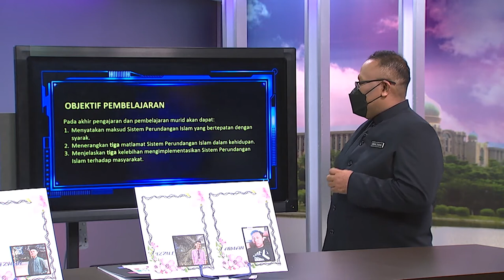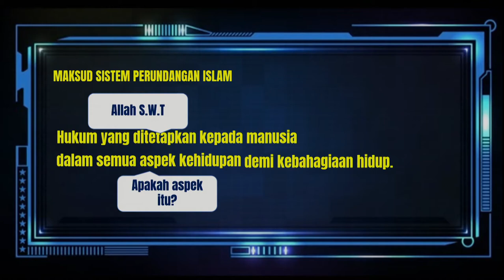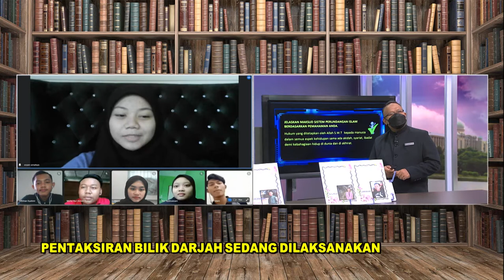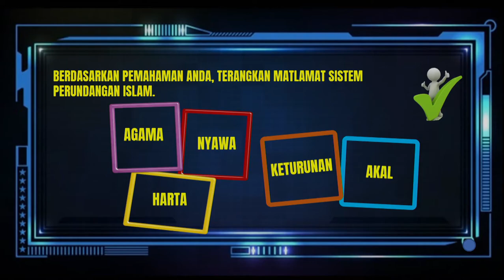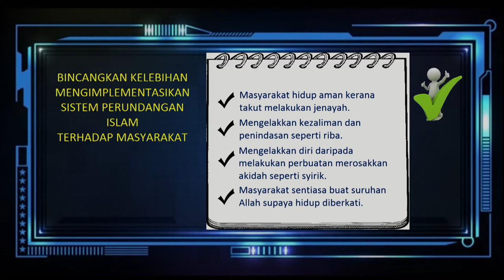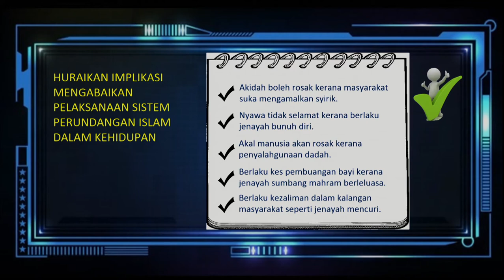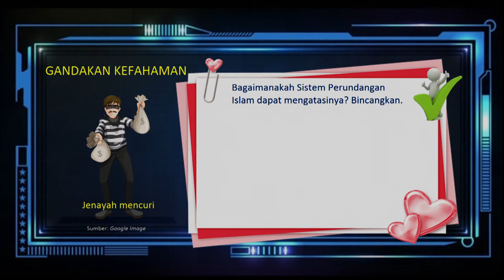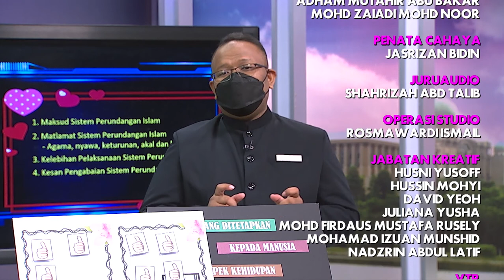Menengah Atas | Ep 41 Tasawwur Islam Sistem Perundangan Islam